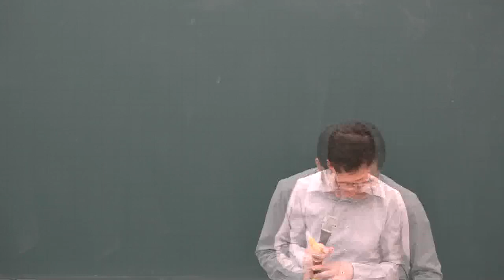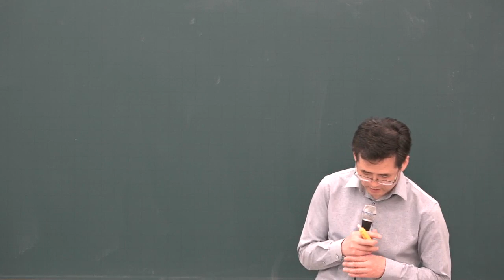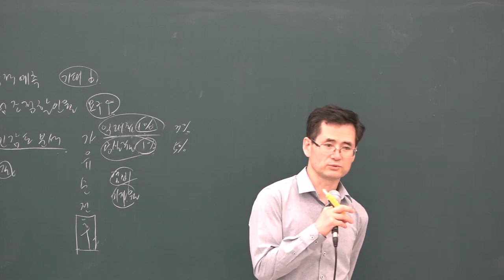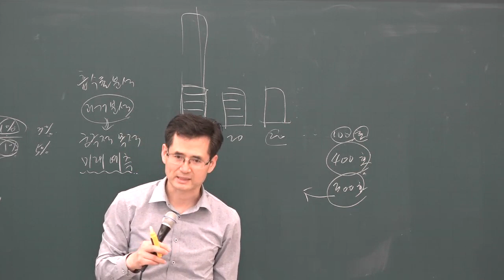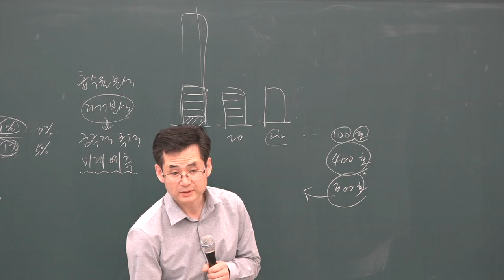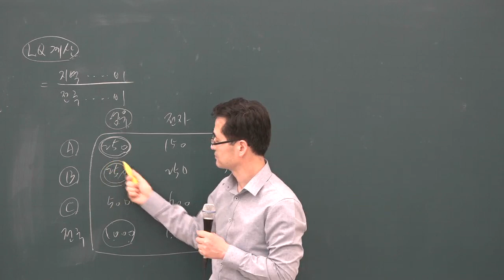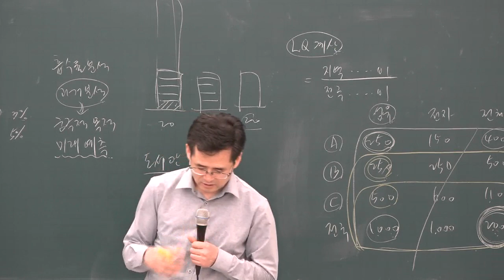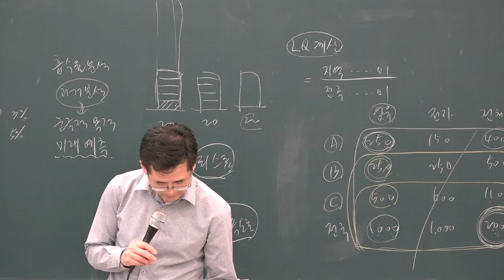[공전무] 2019년 공인중개사 부동산학개론 기출특강 4-12